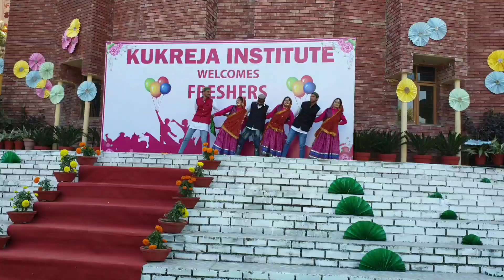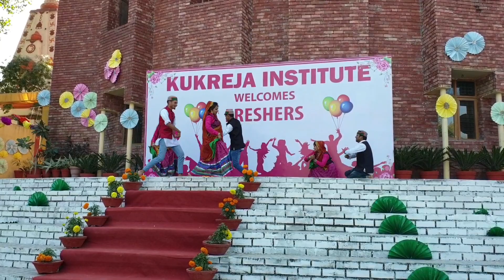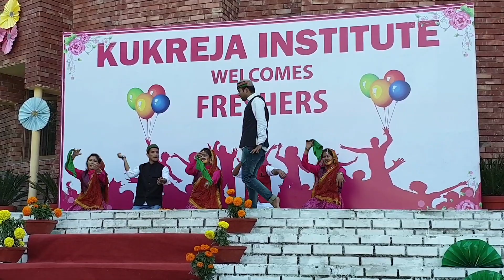Bhagyani bou || भाग्यानी बौ || Gadhwali Song || Kukreja Institute of Teacher's Education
Fresher Party celebration